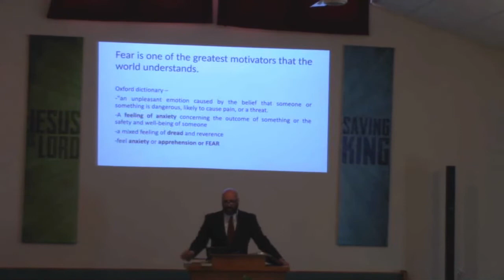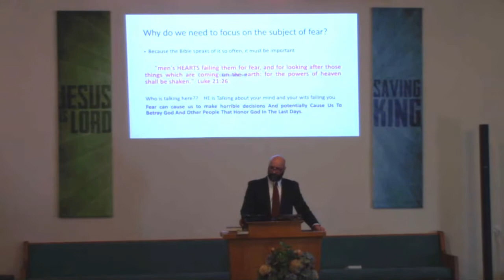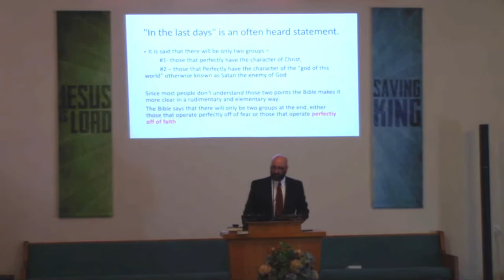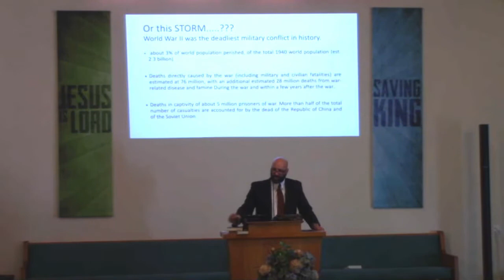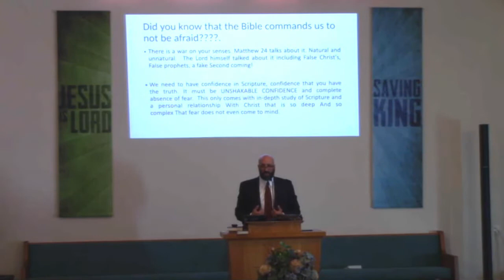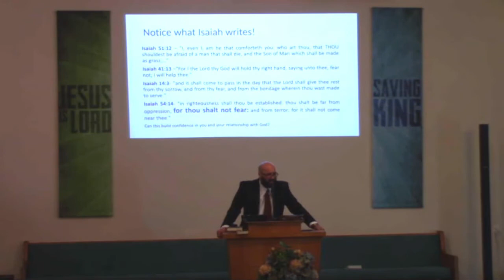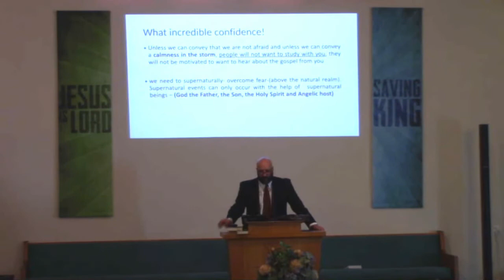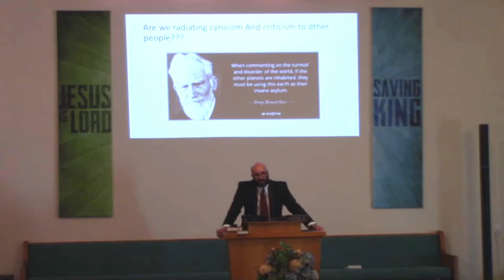Motivated by Fear of Faith